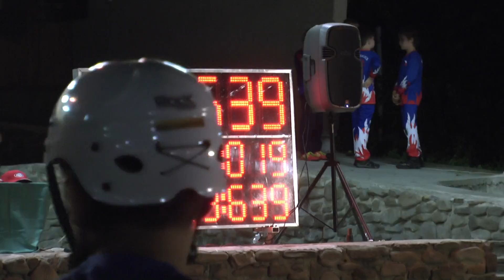Brušperk MH starší A op p Vyšní Lhoty 24 6 2016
3.ročník Pohár Fire TV a Pohár hory Prašivé MH Vyšní Lhoty /okr.FM/ 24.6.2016